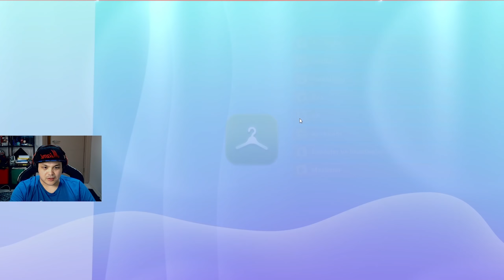GENE DÜNYAYI KURTARIYORUZ 🥴 // Youtubers Life 2 Türkçe Bölüm 17